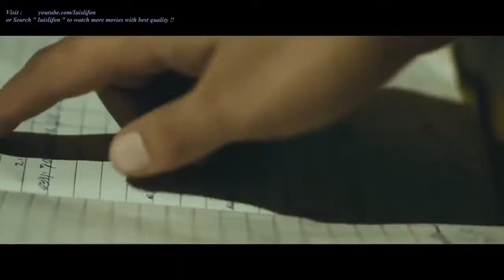Latest Hollywood Action Movies 2018 - Best Crime Movies Ever 2018